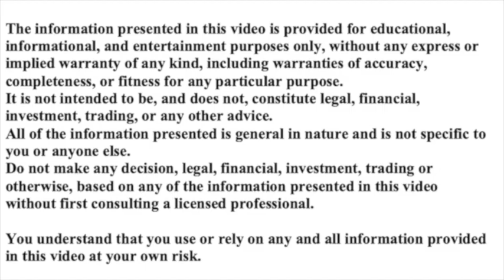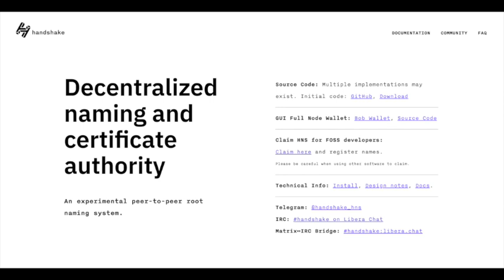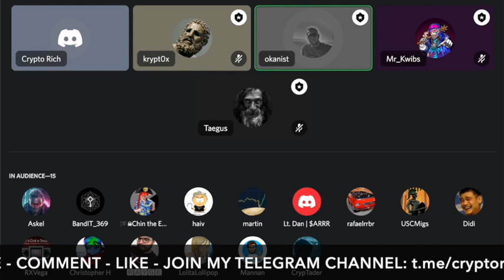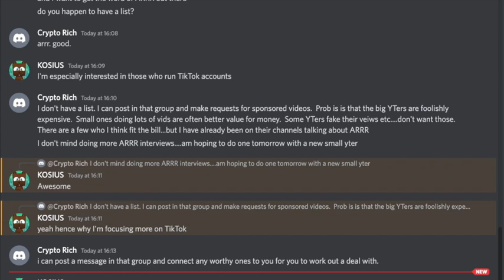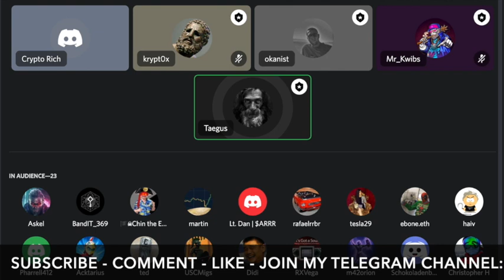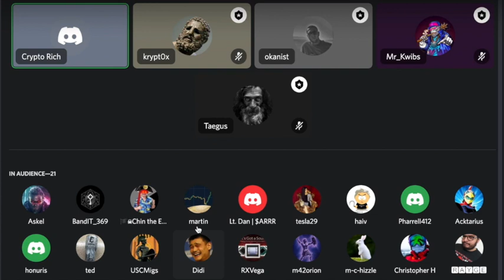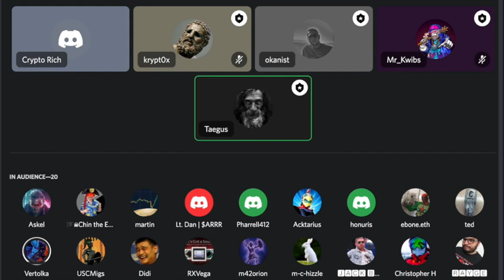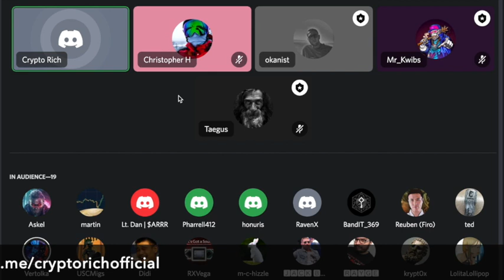TOP PRIVACY PROJECT - CONCEAL NETWORK - OPEN TOWN HALL - APR 2022!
TOP PRIVACY PROJECT - OPEN TOWN HALL - APR 2022! | ALTCOINS | CRYPTICURRENCIES |

Conceal.network are building an entire privacy ecosystem with a view to offer fully private, decentralised crypto banking. This video is a recording of a live town hall, held over discord where the team discuss their road map plus give a monthly update on what they have accomplsihed in March 2022.

CRYPTO RICH
bit coin
alt-coin